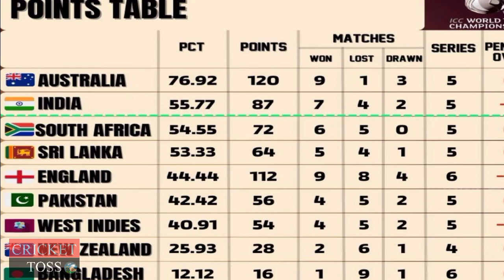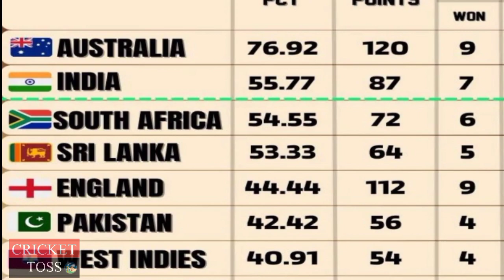WTC Pakistan Chances | How can Pakistan Qualify World Test Championship Final | Pak WTC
WTC Pakistan Chances
WTC Pakistan
Pakistan WTC Schedule 2021 to 2023
Pakistan WTC Final
Pakistan WTC Points Table
Pak wtc
Pak wtc sa bahar
Pakistan Vs Newzealand 2023
Pakistan new Chief Selector
Shahid Afridi Chief Selector
Babar Azam Captaincy
Pakistan new odi captain
Pak vs nz 1st test 2022
Pak vs Nz
Pakistan Cricket
Cricket Live
Pakistan Cricket
Cricket Match
News 24 Sports
World Sports Latest
Ind vs Ban 2nd Test Highlights
India lost match Bangladesh test
Indian Media on Lost to Bangladesh